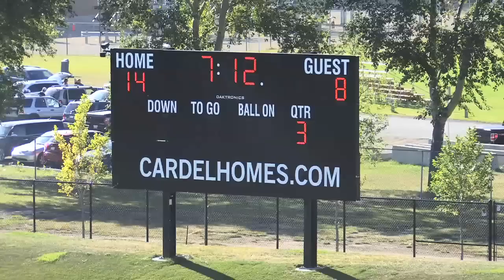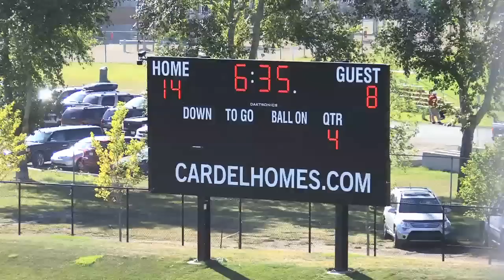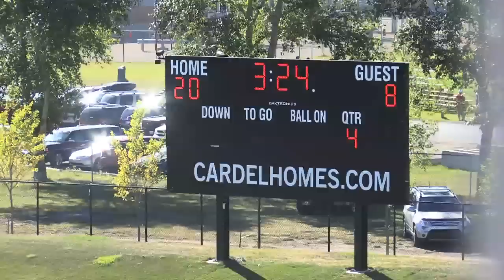Bantam Sept 8 Cyclones vs Mav Orange